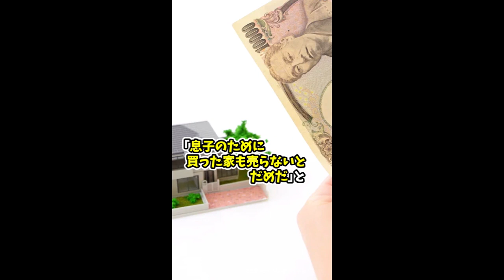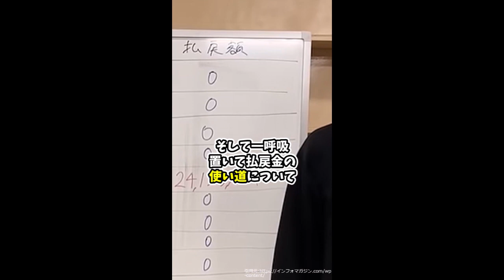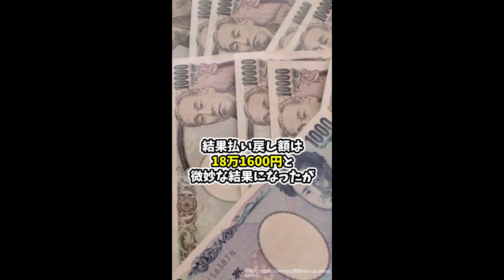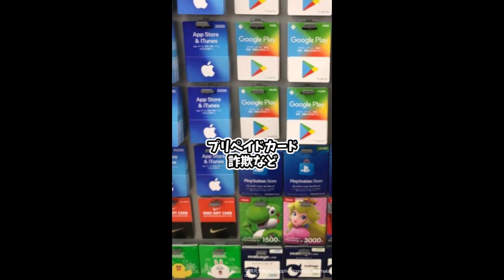【佐藤健は共演者キラー歴代彼女９人】パート11一気見総集編なのだ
まとめて見れるのだ